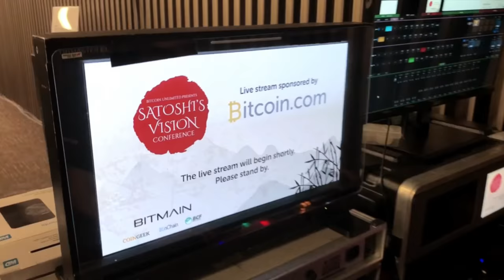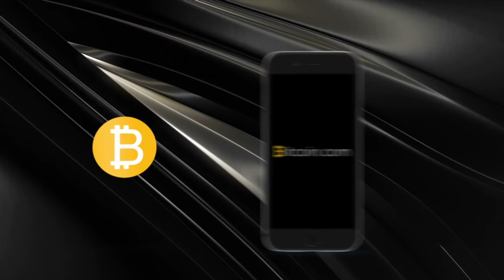Interview with Mai Fujimoto, Miss Bitcoin Japan | Satoshi's Vision Conference, Tokyo 2018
Download the Bitcoin.com Wallet and start using Bitcoin Cash (BCH) today.